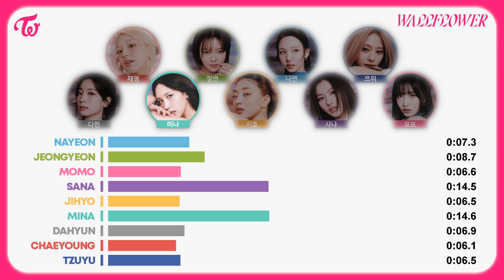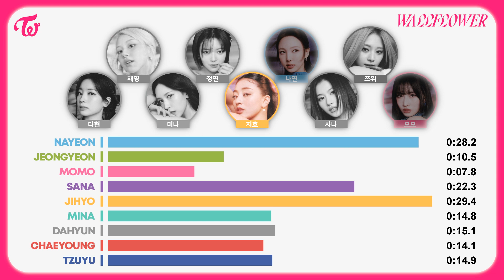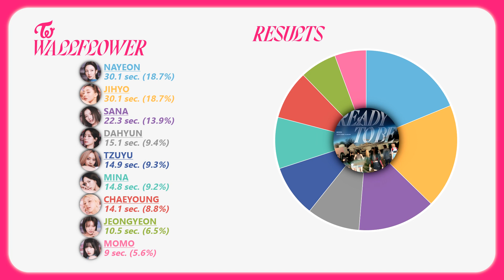TWICE (트와이스) - WALLFLOWER (Line Distribution)